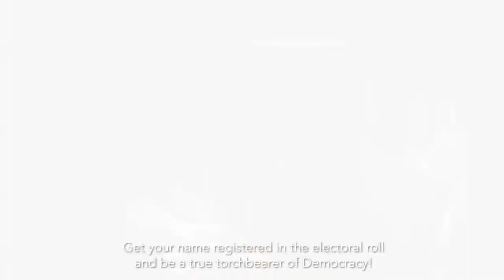Voting Nahi toh Wedding Nahi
YOUR  VOICE YOUR VOTE..
Client: Chief Electoral Officer, Maharashtra
Director, Producer and Concept - Sujay Hande, Onkar Kate, Subodh Khanolkar
Production House - Ocean Film Company Pvt Ltd
DOP - Vinayak Jadhav
Executive Producer - Hemant Sonawane.
Editor - Abhishek Ahir
Sound - Santosh Birajdar
Mixing - VSX Studios.
Asst. Director - Ajinkya Prabhu.
Makeup - Swapnil Mohite.
Costume Stylist :- Ananya Bhandari
Art - Samil Haldankar